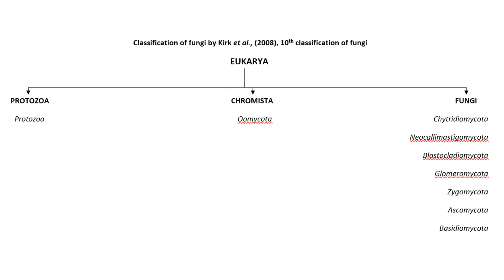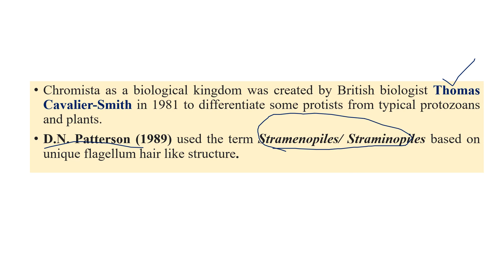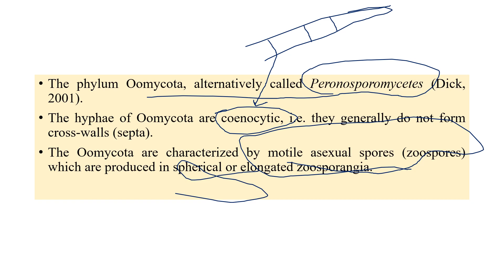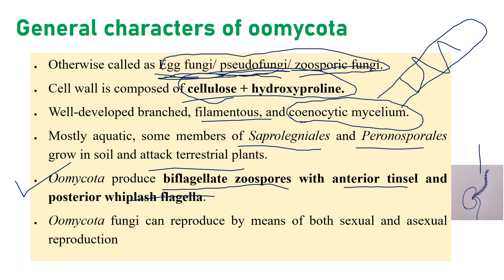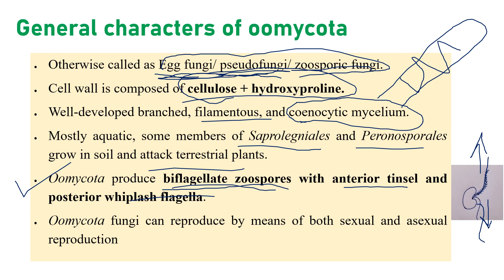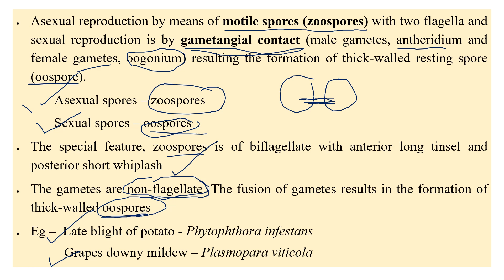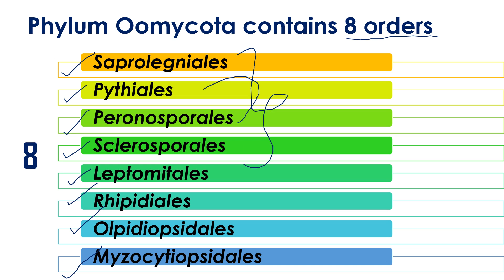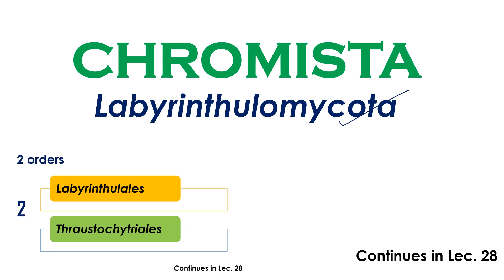Lec 18. Chromista # Oomycota | Mycology | Plant Pathology | B.Sc/M.Sc Agriculture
This video is about general introduction to Chromista and phylum Oomycota